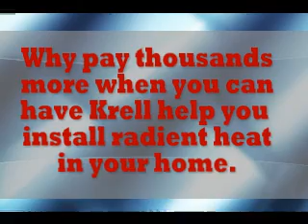diy radiant heat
diy radiant heat Do it your self save thousands on radiant floor heating systems. Complete heating packages custom designed to fit your heating needs. We can custom tailor a radiant floor heating system to heat one room, or a whole house!

Each Do-it-yourself package comes complete with everything you will need to install your heating system along with detailed plans that are sure to make it easy for the do-it your-selfer!  Contact Krell Distributing today to get started! RADIANT HEAT     A Better Alternative
Don't be fooled by a "92% efficiency" rating on a forced-air furnace. Radiant heat systems can be as much as 30-40% more efficient than forced-air systems. Why the difference? A radiant heat system is intrinsically a more effective method to distribute the heat. Forced-air systems can efficiently heat the air, but they lose efficiency when you factor in distributing it throughout the house. Much of the energy is trapped in the air higher up in the room. Radiant heat gently warms the solid objects in the room and the air as it comes in contact with the radiantly-warmed objects.  Radiant heat will result in lower operating costs than other systems. This is due to the following factors:  The Condensing Boilers used with radiant floor heat achieve up to 95% efficiency. Condensing boilers lower the temperature of the flue gas going through the heat exchanger enough to condense the water vapor present in the flue gasses. This results in latent heat of vaporization, which adds up to 10% overall efficiencies.

Lower Thermostat Settings in the home. Since in a warm air system the temperature at the ceiling is higher than the occupied zone (1-6 feet) higher thermostat settings are required to achieve comfort. With radiant floor heat, the opposite is true and a temperature of 63-65 degrees is comfortable.  Zoning (Multiple thermostats) are typical thus the areas not being used can be maintained at a lower temperature the number of zones is determined by the system designer after consulting with the home owner.

Forced Air vs. Radiant Floor Heat

Condensing Boilers operate at low water temperatures. In a typical radiant concrete floor, 95 degree water is circulated; in a typical radiant wood floor, 110 to 120 degree water is circulated.  Produced by IM4B,